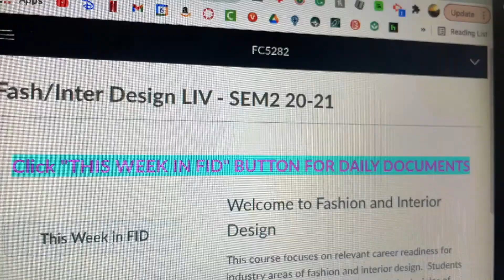last day of junior year vlog 2021 (Catherine Marie)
I decided to vlog my last day of school for junior year for 2021 and, although it was online, I did quite a bit of stuff. Can't wait to start doing summer vlogs for you guys!!

FAQs
~What camera do you use?
Canon t5i
~What editor do you use?
iMovie